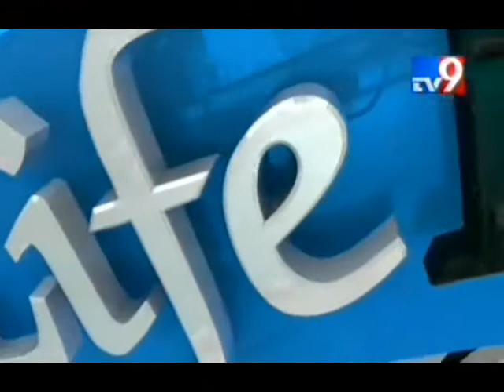Dental Implants || Modern Treatment at Partha Dental!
On the off chance that you are searching for a dental office that gives over the best administration at reasonable costs then we urge you to enter! We would love the chance to enable you to keep up your oral wellbeing and address any worries you may have. Our uncommon staff takes an interest in steady year-round preparing so you can get a definitive level of administration and most recent, most cutting edge, medications accessible. Our patients resemble family and giving amazing oral social insurance is our guarantee to you.